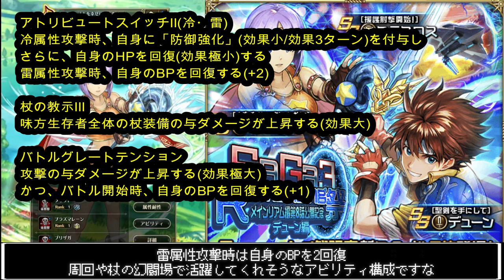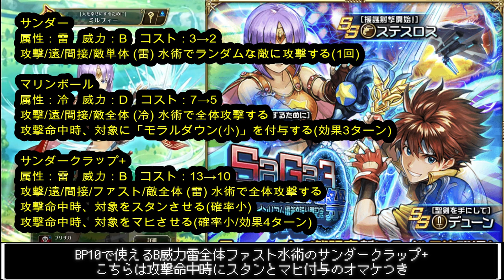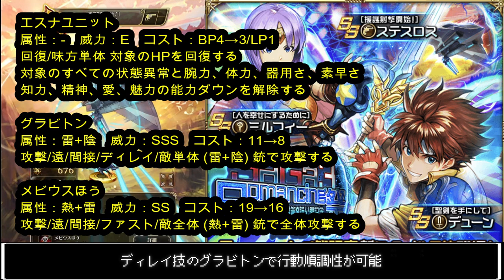【ロマサガＲＳ】メインリアム編第8話公開記念 Romancing祭 デューン編 ザックリ性能チェックのコーナー！【ロマサガリユニバース】【ロマンシングサガリユニバース】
中年ゲーマーよろさんのサブちゃんねる(レトロゲーム実況)

毎日更新！中年ゲーマーよろさんのロマサガRSブログ

追憶の幻闘場 ドマファ＆ワイバーン、各戦録攻略編成のご紹介動画
↓こちらのブログに攻略動画をまとめております

追憶の幻闘場 デスマスター、各戦録攻略編成のご紹介動画

追憶の幻闘場、クジンシー＆リアルクィーン全武器種攻略！

螺旋回廊新階層、110階～150階ボス階層攻略

達人の聖石、技威力別で火力を徹底検証！
【ロマサガＲＳ】火力はいかがなもんでございましょ？○○の達人の聖石、錬成装備との比較で火力検証してみますた！【ロマサガリユニバース】【ロマンシングサガリユニバース】

3.5周年から始めたご新規さん必見！
【ロマサガＲＳ】3.5周年から始められた初心者の方々必見！確保するべき各種聖石を徹底紹介！【ロマサガリユニバース】【ロマンシングサガリユニバース】

【ロマサガＲＳ】初心者必見！技・術のランクによる効果とランク上げ不要な技・術を一挙ご紹介！【ロマサガリユニバース】【ロマンシングサガリユニバース】

ではノシ

ILLUSTRATION:TOMOMI KOBAYASHI